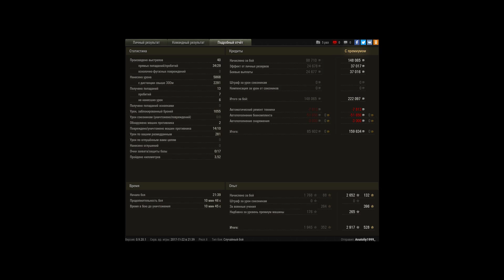Т25 пилот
10 фрагов